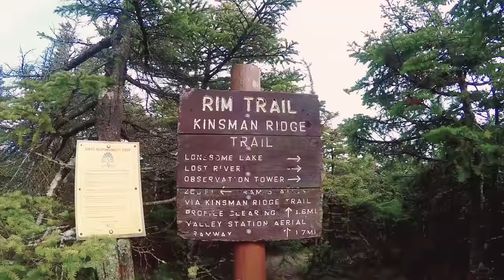GoPro: Falling Down the Hillside Fun of Mount Cannon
Post Thanksgiving hike up Mt. Cannon, NH with good friends to burn off all that turkey.

*Recorded on the GoPro Hero 4 SIlver